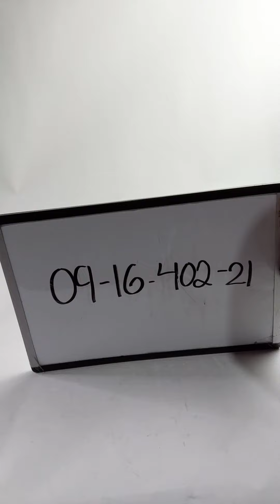Ski Boots 0916402-21 7 pcs 35 lbs Wholesale at Tiedemann Globe